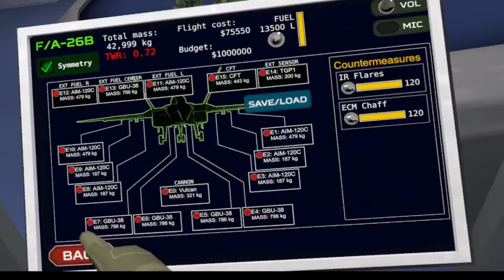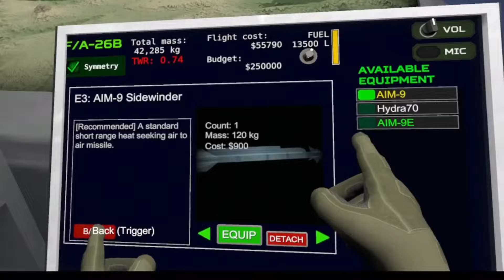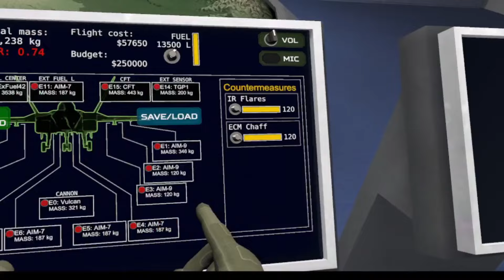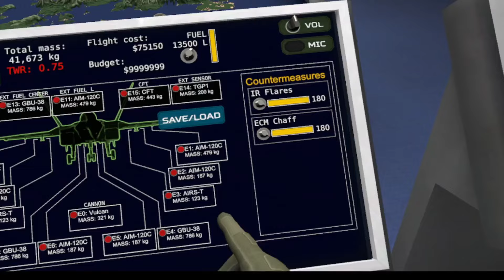VTOL VR ("Another day on the job." (Ep. 26)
lobbies